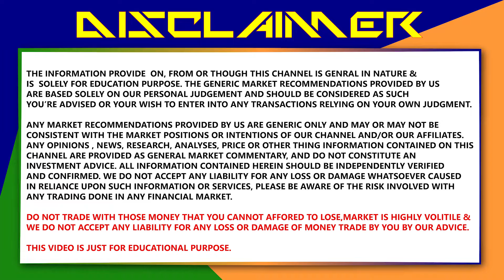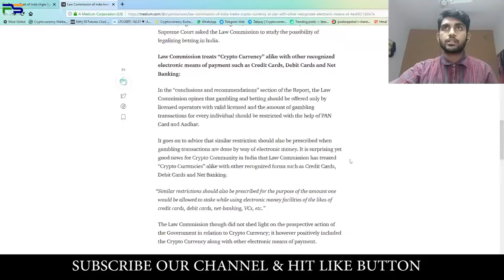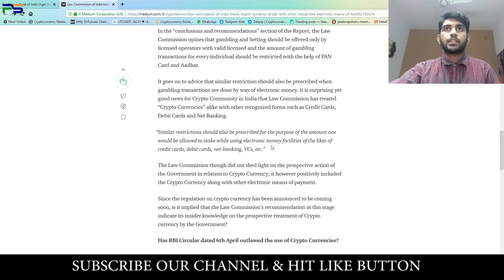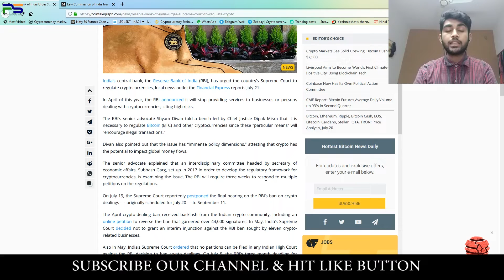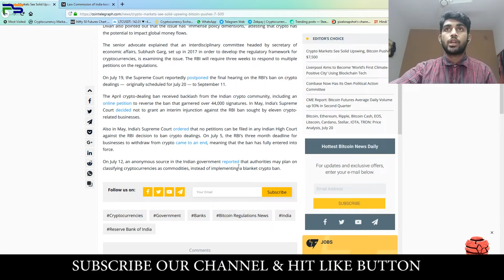Major India Update On CryptoCurrency Framework - PIXELSNAPSHOT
Hello Guy's,

Me hu PRANJAL SHARMA,

BITCOIN : 1JaR7Kay7qryxa9atLiEuvTUBP2tDGHSrj

ETHERIUM : 0xa4b4ef2feb4e542d29045692c0b6ed33f551844b

LITECOIN : LYDftA7yHAAyn7pXmABgiwhV19K3k44FGU

TRON : 0xa4b4ef2feb4e542d29045692c0b6ed33f551844b